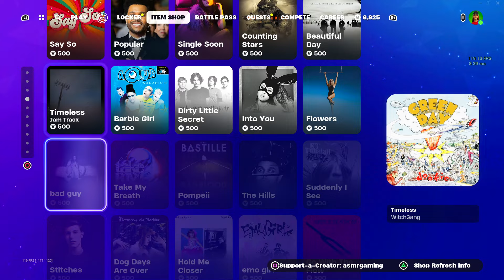ASMR Fortnite Summitseeker Evie Skin is Back! Daily Item Shop 🎮🎧 Relaxing Whispering 😴💤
Fortnite Item Shop showcase right now today on February 18th or 2/18/24 Today on Fortnite the Summitseeker Evie skin is back!

Nintendo Switch Friend Code: 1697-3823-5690
Xbox Live: ASMRGamingX